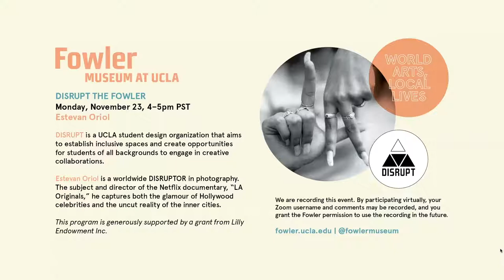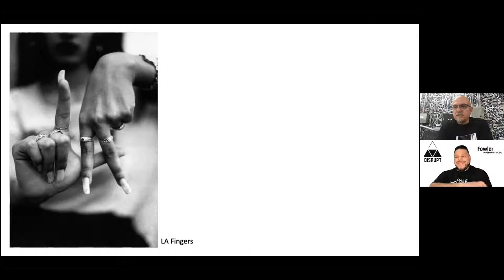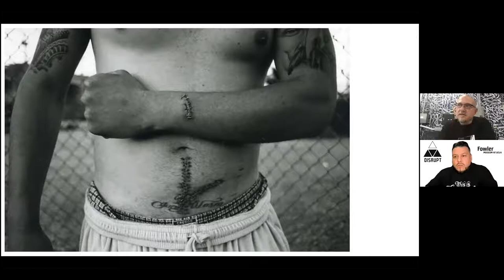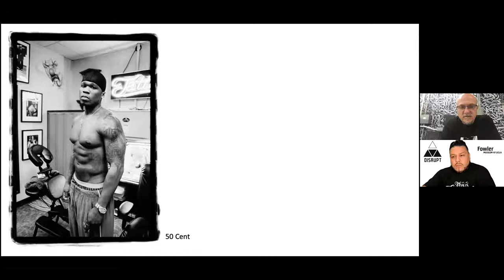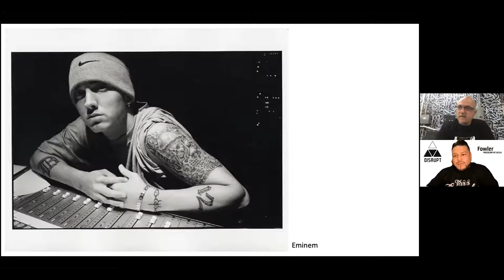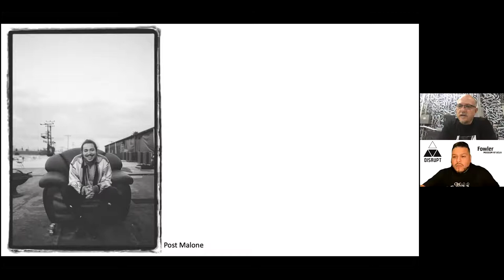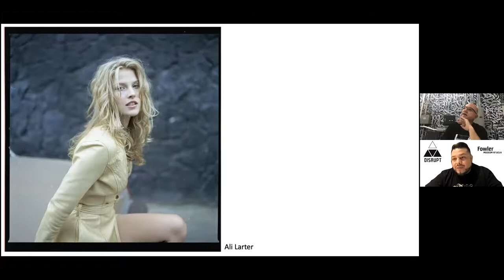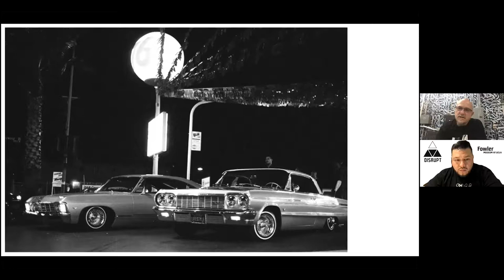DISRUPT the Fowler Estevan Oriol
Estevan Oriol is a worldwide DISRUPTOR in photography. The subject and director of the Netflix documentary, “LA Originals,” he captures both the glamour of Hollywood celebrities and the uncut reality of the inner cities. Oriol reveals the true essence of his subjects in an unapologetic approach to photographic truth. Join the Fowler and DISRUPT for a conversation with Oriol and a look back at some of his most famous images, including those of Al Pacino, Robert De Niro, Ryan Gosling, Floyd Mayweather, and Snoop Dogg.